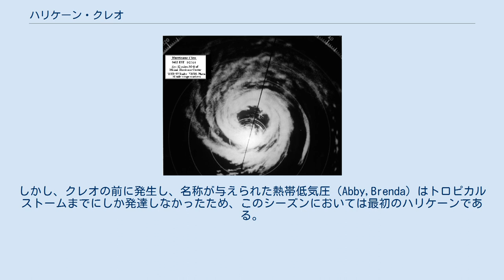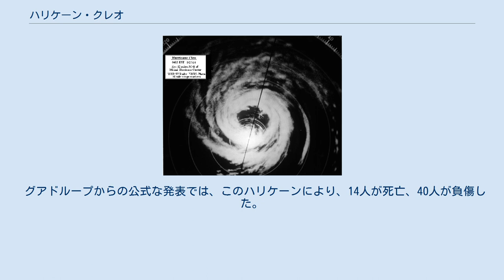ハリケーン・クレオ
ハリケーン・クレオ（Hurricane Cleo）は1964年に大西洋で3番目に名称が与えられた熱帯低気圧である。
しかし、クレオの前に発生し、名称が与えられた熱帯低気圧（Abby,Brenda）はトロピカルストームまでにしか発達しなかったため、このシーズンにおいては最初のハリケーンである。
また、このシーズンで最も長く持続したハリケーンの1つでもある。
 勢力はサファ・シンプソン・ハリケーン・スケール（SSHS）で最大カテゴリー4に達した。
このハリケーンによる死者は217名を数え、被害総額は19,800万米ドル（1964年当時）にのぼった。
 なお、1958年にもクレオという名称が与えられたハリケーンがある。
このハリケーンはSSHSでカテゴリー5にまで成長したが、上陸はせず、名称の引退もなかった。
 クレオの経路 クレオはアフリカ大陸沿岸から西へ移動してきた、トロピカル･ウェーブから発生した。
これは、8月20日、バルバドスの東800海里の付近まで来たところで、米海軍の偵察機によって熱帯低気圧と報告された。
それは西北西に移動し、急速に勢力を強め、ハリケーンとなった。
22日の午後早くには、クレオはカテゴリー3のハリケーンとして、115mph（184km/h）の速度でグアドループを通過した。
クレオは更に勢力を強めながらカリブ海を北上し、23日、ドミニカ共和国の南沖で155mph（248km/h）を記録し、ピークを迎えた。
クレオは数日間にわたり、その勢力を維持し、イスパニョーラ島に激しい風雨をもたらした。
クレオは24日にハイチ南部を通過した後、進路を更に北向きに変えた。
ハリケーンは、山の多いイスパニョーラ島を通過したために、急激に勢力を弱めた。
 クレオはカテゴリー1にまで勢力を弱め、26日にキューバ南部を直撃し、そのまま通過。
クレオはトロピカルストームにまで勢力を弱めていたが、キューバ北部から海へ抜けると再び勢力を強めた。
27日、クレオはカテゴリー2のハリケーンとして100mph（160km/h）の強さでフロリダ州のマイアミを直撃した。
その後、勢力を再び弱めながらアメリカ合衆国の東部に激しい雨をもたらした。
 クレオはバージニア州のノーフォーク近辺から再び大西洋に抜け、9月2日には、再びハリケーンとなり、そのまま沖へと向かっていった。
5日、遂にクレオはニューファンドランド島の北東で消滅した。
 このハリケーンにより、217名が犠牲となり、被害総額は19,800万米ドル（1964年当時）にのぼった。
 最も犠牲者の数が多かったのがハイチであり、その数は192名にのぼった。
 グアドループからの公式な発表では、このハリケーンにより、14人が死亡、40人が負傷した。
更に1,000棟にのぼる家屋が破壊され、広範囲にわたって島のインフラストラクチャーが被害を受けた。
 とても速い速度でハリケーンが通過したため、キューバは最小限の被害で済んだ。
 クレオという名称は引退となり、1968年からキャンディ（Candy）が用いられた。